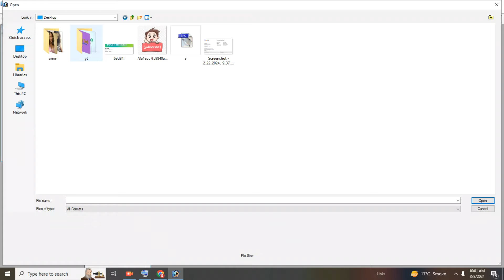ColorfulTraditional Use PS EDIT CHANGE BLUE BACKGROUND BY Farhan Editings